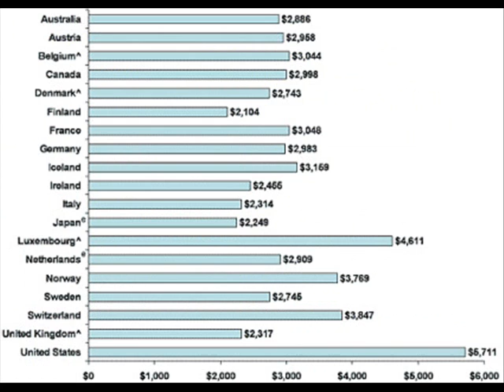Saw - American Insurance companies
From the movie Saw